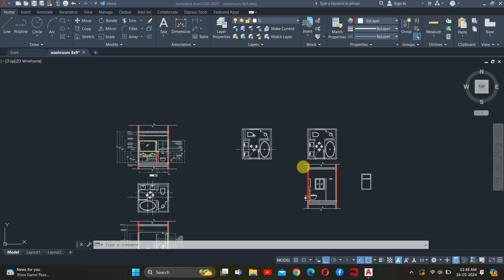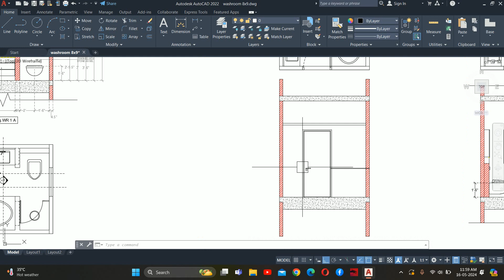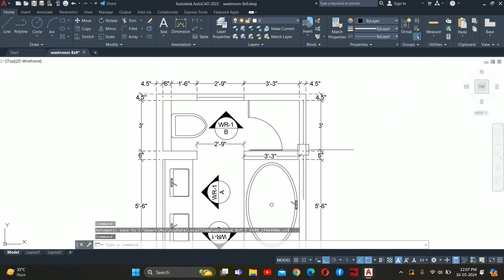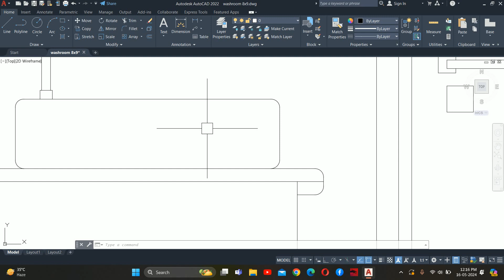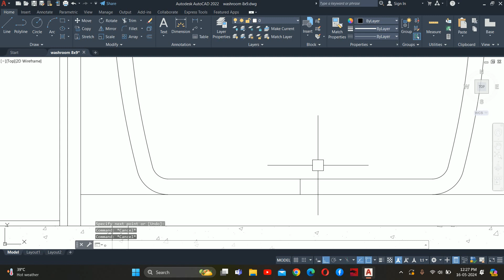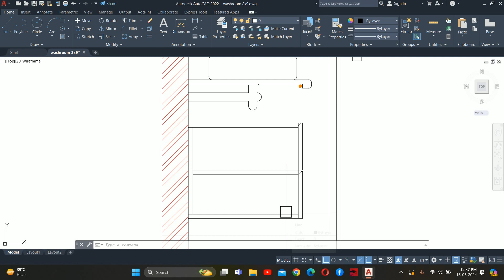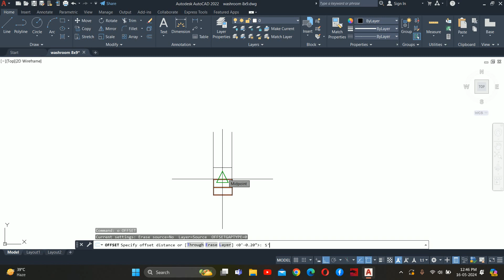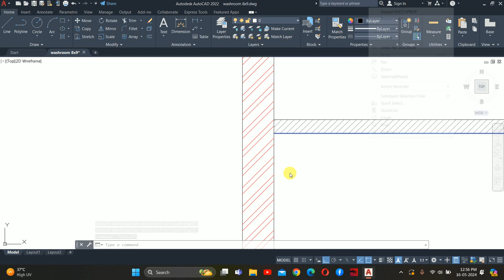Complete Washroom Elevation in Autocad